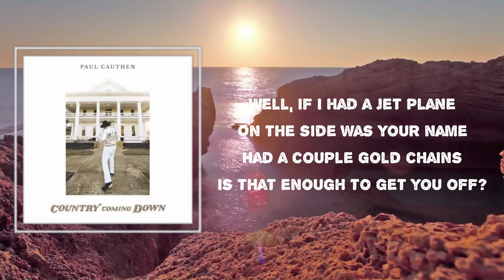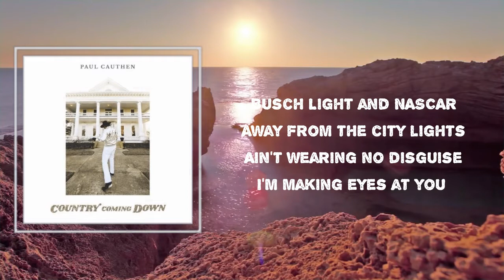Paul Cauthen - "Roll On Over" (Lyrics)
#"RollOnOver"
#"CountryComingDown" by PaulCauthen
#"CountryComingDown"

"Roll On Over" Lyrics:

If I had a jet plane
On the side was your name
Had a couple gold chains
Is that enough to get you off?
Lambo on the freeway
Box seats on game day
Let it rip waste away
Whatever turns you on
The devil's in a disguise
He's making eyes at you

If you wanna roll
Then roll on over
Twisting through my mind
Waste no time on chasing

If I were a DJ
Wore my hat sideways
Smoked weed every day
Is that enough to turn you off?
Working up in Branson
Gotta keep em dancing
From Jesus to Manson
Gotta turn the party on
The angel's in a disguise

Like a horse in the shoot
Them snakeskin boots
Fake nails and spurs
Chinchilla furs
It's yours
Oh, it's yours

If I was a poor man
Never owned any land
Sang in a country band
Would you come and stay the night?
Playing in some dive bar
Far from a five star
Busch Light and NASCAR
Away from the city lights
Ain't wearing no disguise
I'm making eyes at you